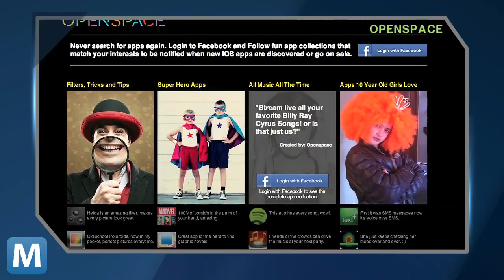OpenSpace Launches Physical App Store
OpenSpace CEO and founder Robert Reich opened the first-ever physical app store in Boulder, Colorado.  Inside the store, shoppers can browse apps while getting advice and recommendations from the store's 'App Gurus.'